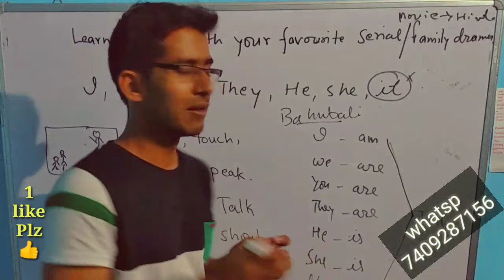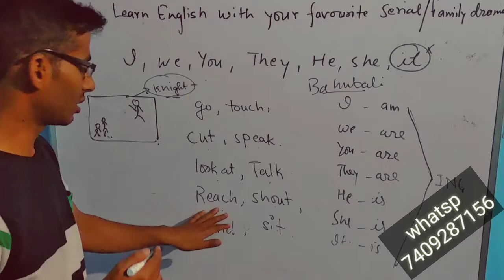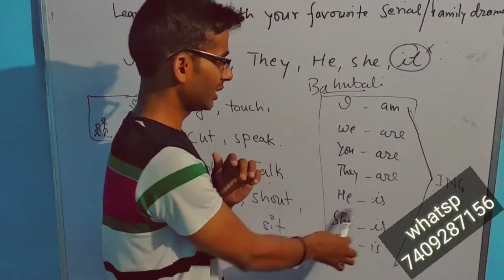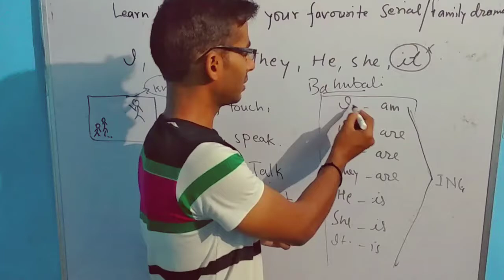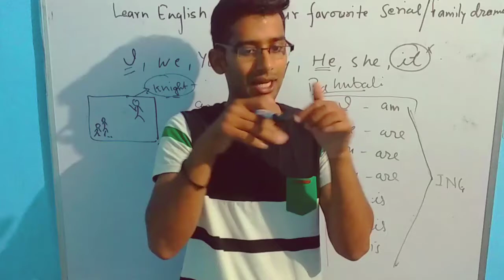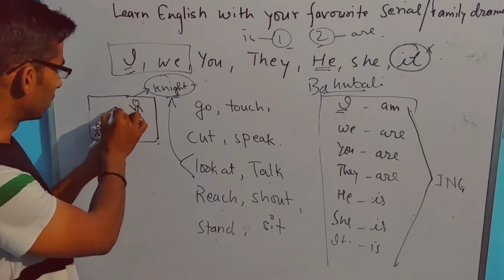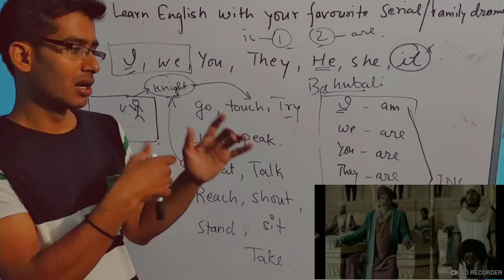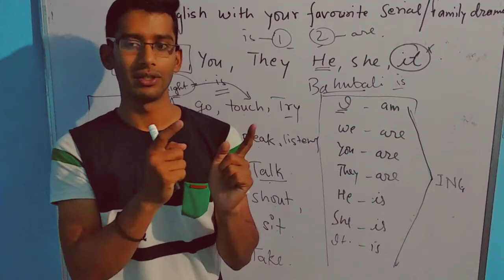howtostartspeakingenglish LEARN English From bahubali movie हिन्दी मूवीज से अंग्रेजी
VIDEOS
View all
Video result for understanding ENGLISH movies
PREVIEW
4:39
English Listening Practice: How to Understand Movies Without Subtitles
YouTube · EngFluent
Sep 28, 2014
PREVIEW
9:22
How To Understand English Movies
YouTube · JForrest English
Jan 18, 2018
PREVIEW
5:11
How to understand English in Hollywood movie 3 minute trick
YouTube · NCERT SOLUTIONS
Mar 18, 2016
PREVIEW
4:58
How to Learn English with Movies (New Technique)
YouTube · EngFluent
May 6, 2017
Web results
4 Steps to Understanding Hollywood Movies in English - All Ears English
19-Feb-2014 · Get the All Ears English method for enjoying Hollywood. Get our 4 steps to watching and understanding Hollywood movies.
Learn English through Movies and Film: A Complete Guide | FluentU English
Here's what I do: if you download a movie online, and you play it, you know how you don't understand English sometimes? VLC Player allows you to ...
Understanding English Movies | Antimoon Forum
17-Dec-2001 · 13 posts · 6 authors
I achieved this by transcribing songs -- listening to the same line 40 times, etc. Don't neglect your vocabulary! You may have known the phrase "start the engine", but there will be many phrases you simply don't know. And if you don't know a phrase, your chances of understanding it in a movie are very small.
This is a good topic and could some one please post a reply on this. I am too sailing on ...  More
In order to understand movies, you need to have a very large vocabulary, together with the ...  More
Wow, This is the same problem by which I am living. Having studied in English medium school, and ...  More
Not only for you but for me to understand any English movie is the hardest part, the only way to ...  More

Why can't I understand English in movies and TV series? - Quora
02-May-2018 · Timing is an important factor in comedy movies. ... Why don't I understand English TV series and movies while I can get 90% of ...
Why can't I understand some English movies dialogues/lyrics, while ...
6 answers · 20-Aug-2015
What should I do to practice understanding Hollywood movies ...
3 answers · 27-Dec-2016
Which are the best Hollywood movies to improve Englis
What films are easy to understand for English language learners?